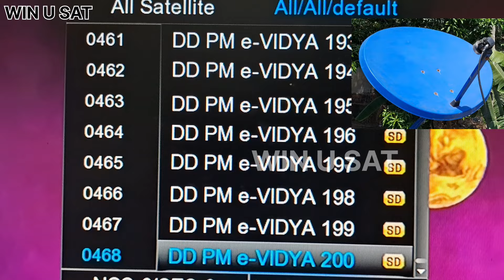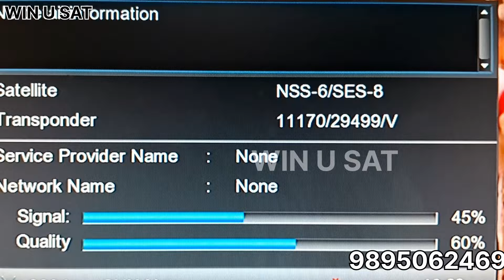G-Sat 15 @ 93.5°E || 9 പുതിയ ചാനൽ || 60cm dish || 468 channel's || Free....free... ||24 April 2024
G-Sat 15 @ 93.5°E

 9 പുതിയ ചാനൽ

60cm dish Tracking

468 channel's

Free. free...